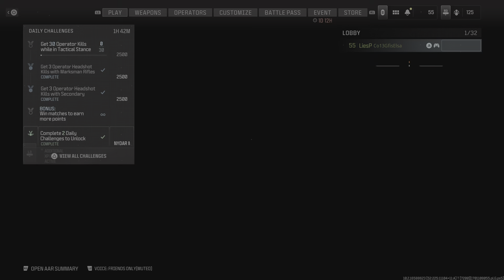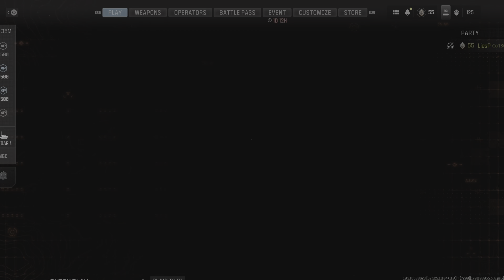Golden River Camo Reward 4 Weekly Challenges Completed PS5 Gameplay Call of Duty Modern Warfare 3